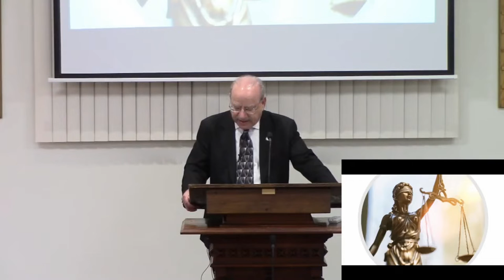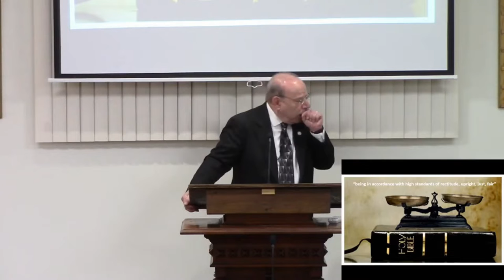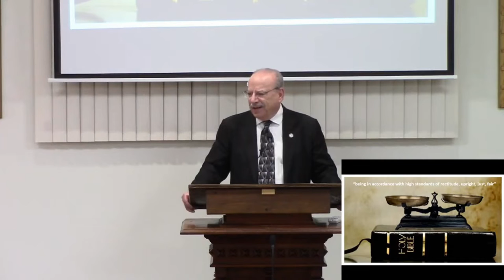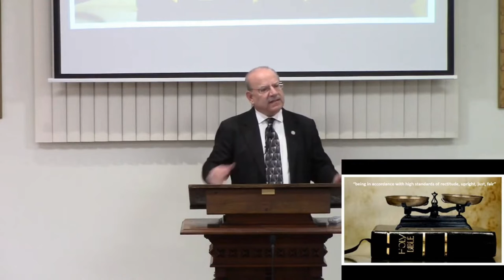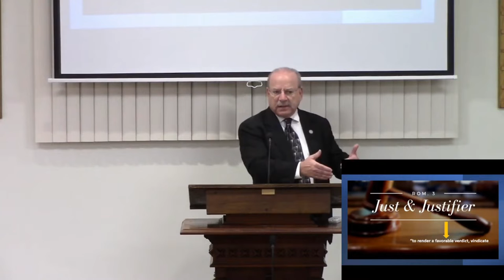07 - Our God is Just - Romans 3:25-26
The 27th Annual Northern New England Lectures
Theme: “Our God is an Awesome God” October 7th-9th, 2022
Lesson: Our God is Just - Romans 3:25-26
Speaker: Denny Petrillo